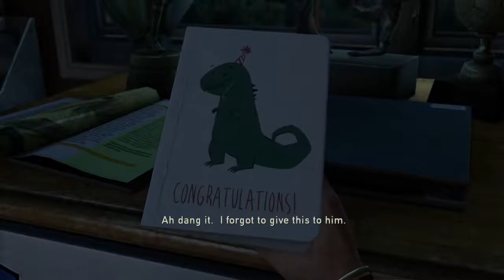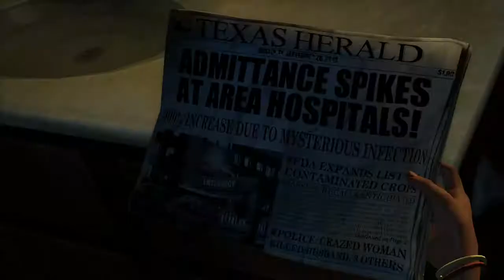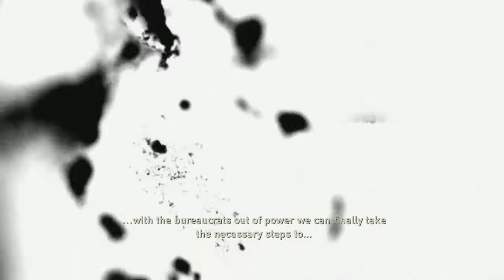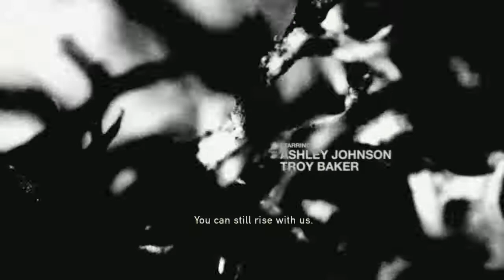Let's Play The Last Of Us: Part One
The Last of Us is an action-adventure survival horror game played from a third-person perspective.[1] Players traverse post-apocalyptic environments such as towns, buildings, forest and sewers to advance the story. Players use firearms, improvised weapons, and stealth to defend against hostile humans and cannibalistic creatures infected by a mutated strain of the Cordyceps fungus. For most of the game, players control Joel, a man tasked with escorting a young girl, Ellie, across the United States; Ellie and other companions are controlled by the artificial intelligence.[2] Players also control Ellie throughout the game's winter segment.[3]
In combat, players can use long-range weapons, such as rifles, shotguns, and bows, and short-range weapons such as handguns and short-barreled shotgun. Players can scavenge limited-use melee weapons, such as pipes and baseball bats, and throw bottles and bricks to distract, stun, or attack enemies.[4] Players can upgrade weapons at workbenches using collected items.